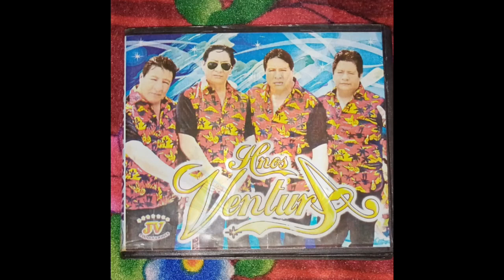THE DARLINGS HERMANOS VENTURA-- "LA ROCOTERA"